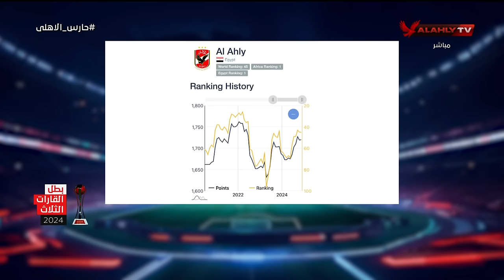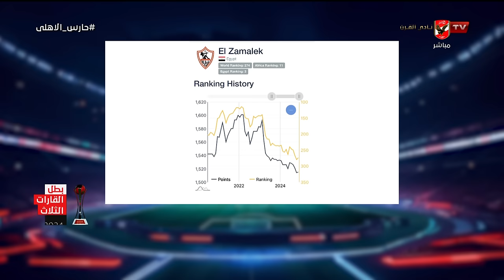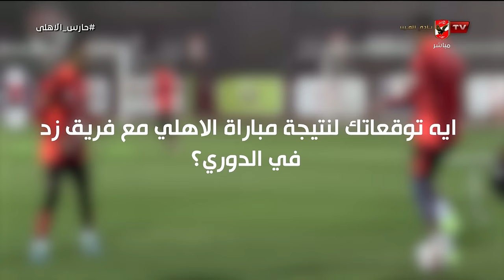حوار خاص وتحليل المحللين الرياضيين "أحمد ثابت وبلال محسن" مع أحمد شوبير في